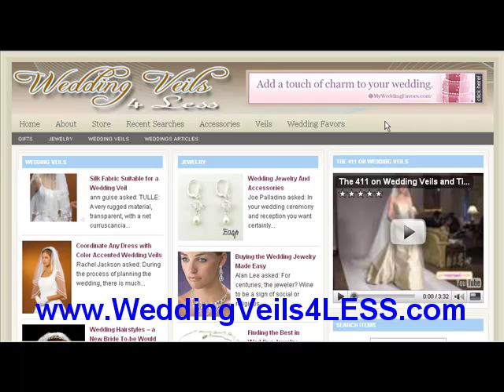Buy Wedding Veil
Buy Wedding veil.  Wedding Bridal veil, wedding hair veil. Lace wedding veil, white wedding veil, ivory wedding veil, long wedding veil, cheap wedding veil.  Wedding veil tiara.